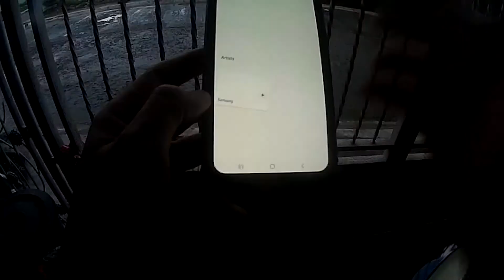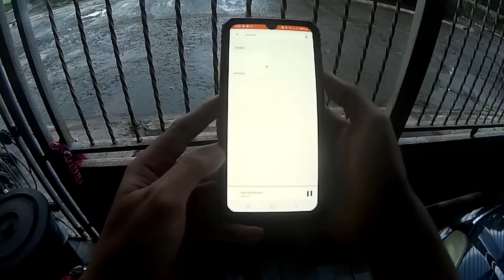PINAKA MURANG MOTOVLOG SET-UP | Cheapest motovlog set-up #012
To all of my viewers I just want to share with you my simple and cheapest motovlogging set up. I hope you enjoy my video mga giliw.